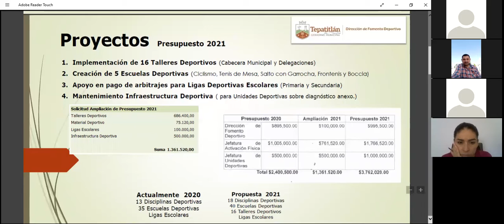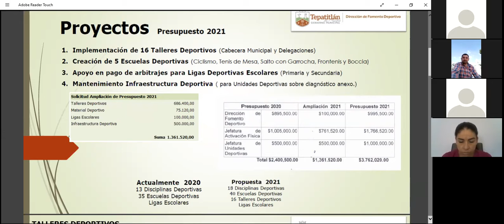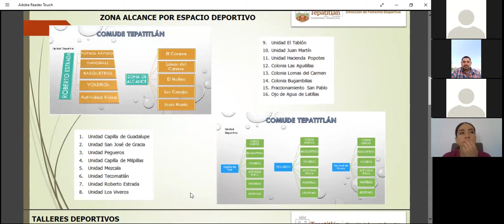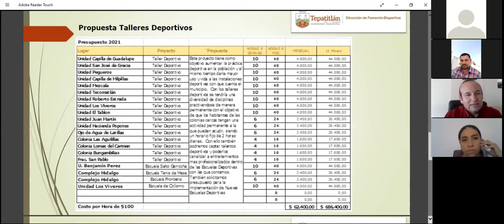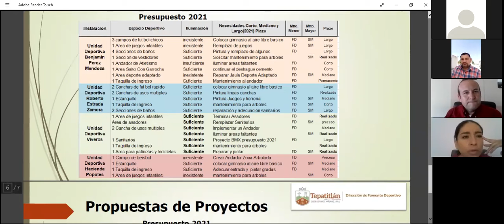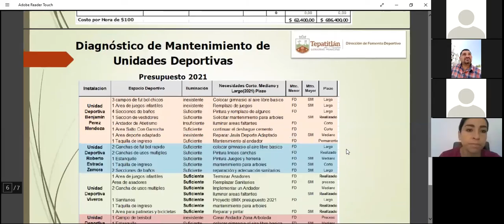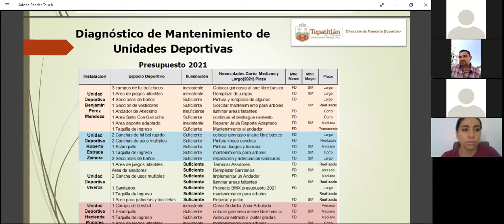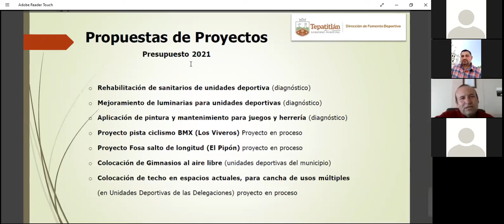2020 10 15 Comisión No. 10 de Deportes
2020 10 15 Comisión No. 10 de Deportes